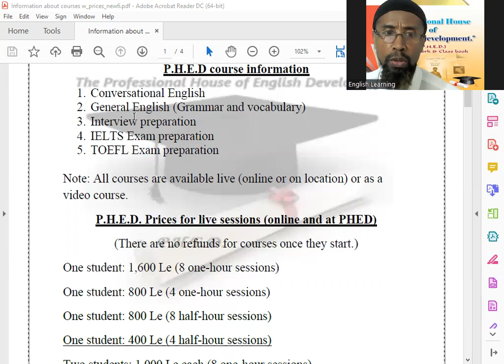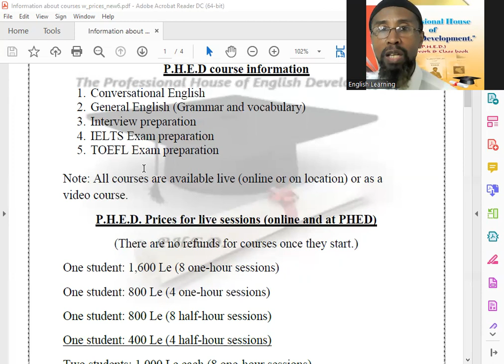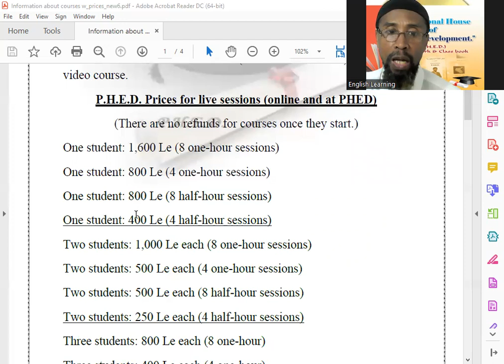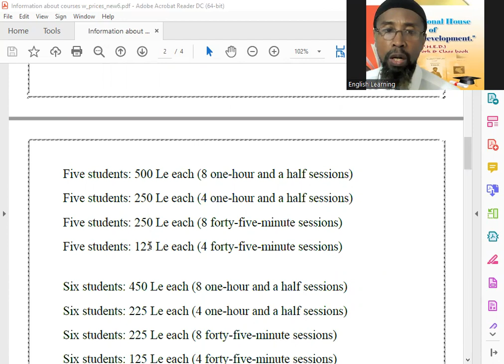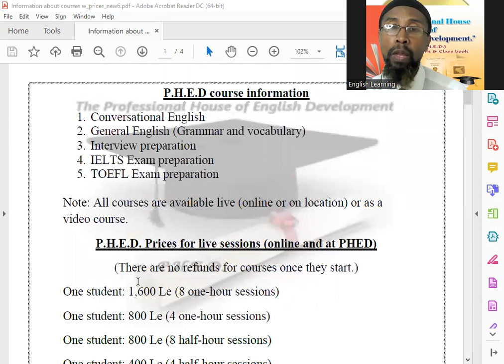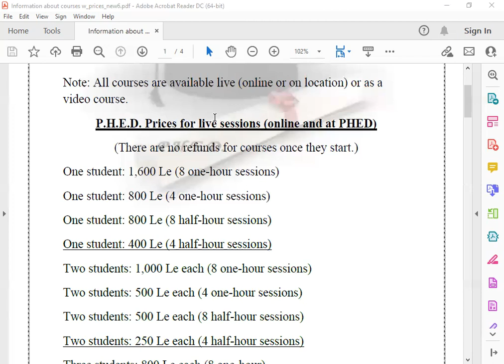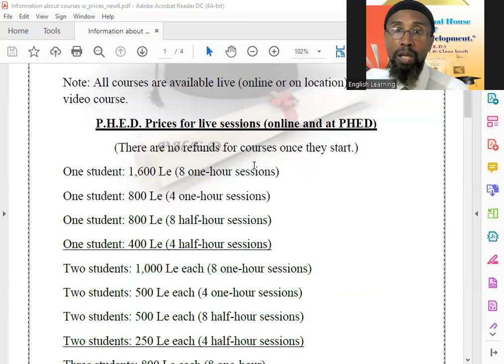دورات محادثة اللغة الإنجليزية الأمريكية للأطفال